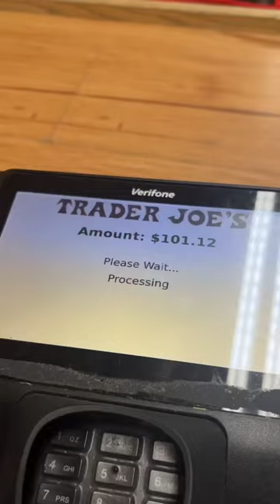gluten free Trader Joe’s haul for 2